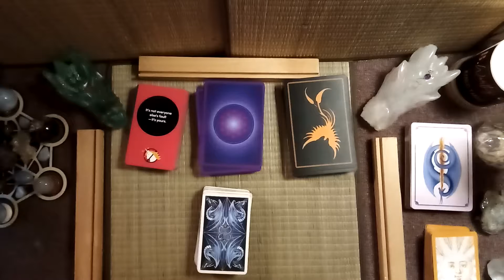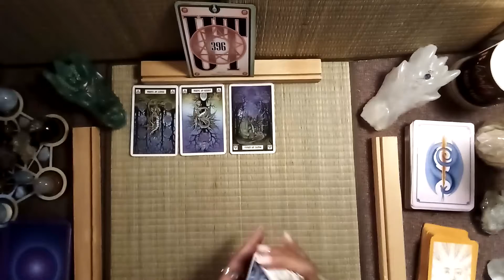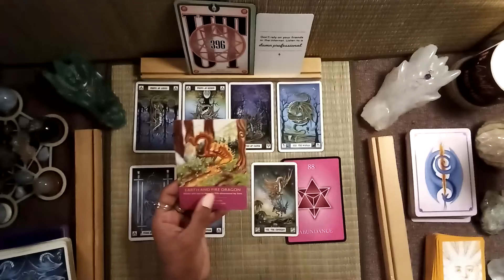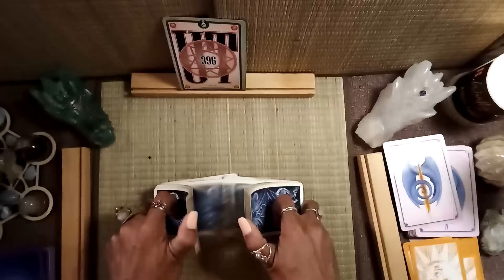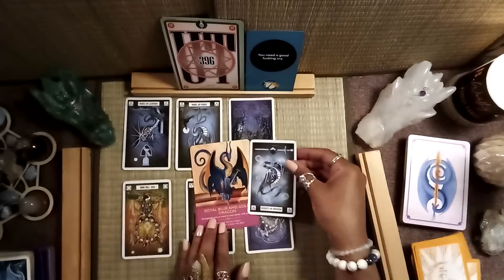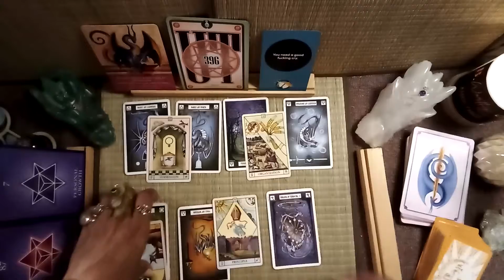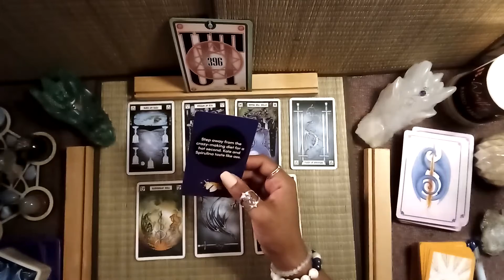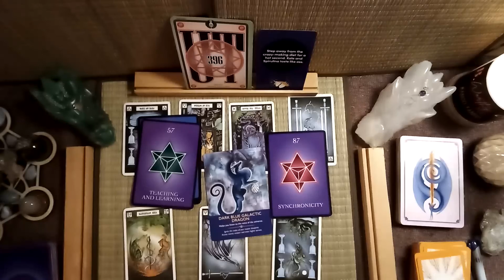June 28-July 4th. ALL WATER SIGNS: 396 Hertz releasing Fear & Guilt..(time-stamps below)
00:00 Intro to Water Signs
02:44 - Cancer
17:44 - Scorpio
28:55 - Pisces

I appreciate you taking the time...

As a Devine Channel, I am thrilled to relay what your Guides, Angels, or crossed-over loved ones want to help you understand.

Public comments are responded to with pleasure.  If you need a one to one session

Service Rates & Reading Offerings:
- $10/ 3 card,  via Text or Email
- $20/ 6 card, Phone, text, or email
- $44/30 min, 13 card via messenger/zoom
- $88/60 min, 26 card via messenger/zoom.  Recorded, private link sent.

Thankyou and Many Blessings